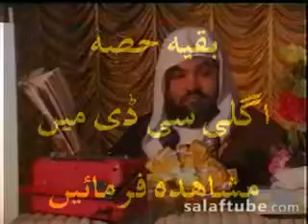AQAID Tablighi Jamaat 21 / 25 Sheikh Meraj Rabbani Deobandi AQAID Ki HAQEEQAT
tauseef ur rehman cal2tawheed channel ircpk AQAID Tablighi Jamaat Sheikh Meraj Rabbani Deobandi AQAID Ki HAQEEQAT syed tayyab zaidi talib Tahir Ul Qadri lectures latest 2012 dr israr ahmed zakir naik urdu maulana tariq jameel moulana bayan hafiz ahmad farhan ali ilyas attar owais raza QADri naats new album ary qtv geo express dunya hasb-e-haal meray mutabiq hassan nisar live with talat Imran Khan pti rasheed interveiw sunnitalk dawateislami pir syed irfan shah mashadi mufti hanif qureshi